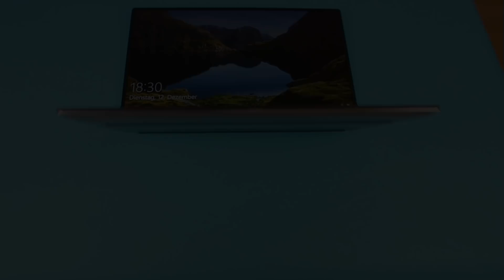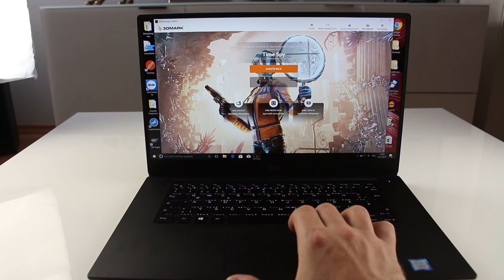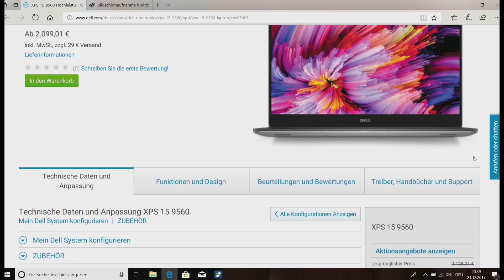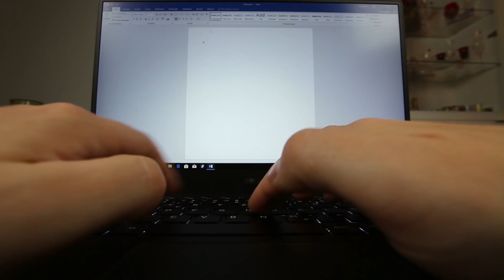Dell XPS 15 9570 Leaked/9560 Review 2018 || ein MacBook Pro Killer? 🎭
Da bald der neue Dell Laptop XPS 15 9570 rauskommt ( release )klären wir was bei diesem Laptop anders wird als wie beim Vorgänger nämlich den Dell XPS 15 9560. Außerdem klären wir in diesem Video ob das Dell Notebook es mit einem MacBook Pro aufnehmen kann oder nicht. Außerdem Testen wir das XPS 15 Modell ausgiebig und berichten euch über die Stärken und die Schwächen dieses Laptops.

Musik

Crate_Digger Youtube Audio Libary

Über diesen Kanal:

Im ,,TechnikSaloon" geht es rund ums Thema Technik. Hier werden dir Softwareprogramme, und verschiedene Geräte vorgestellt und natürlich auch getestet. Dies kann dir vielleicht bei deiner Kaufentscheidung weiterhelfen bzw. findest du vielleicht inspiration für die Unterstützung und Lösung deiner IT.